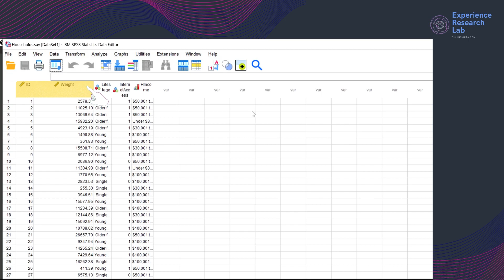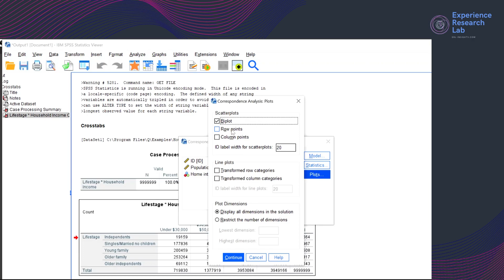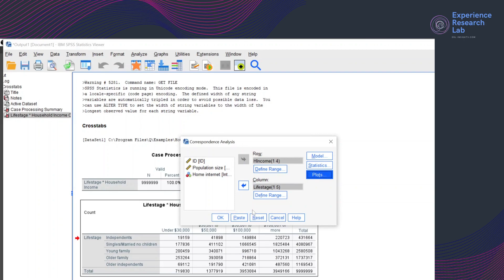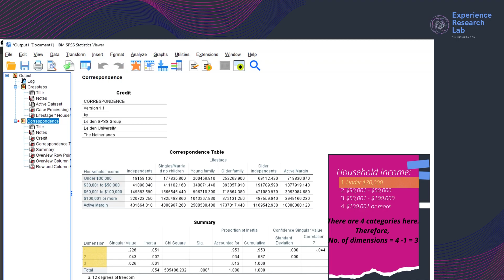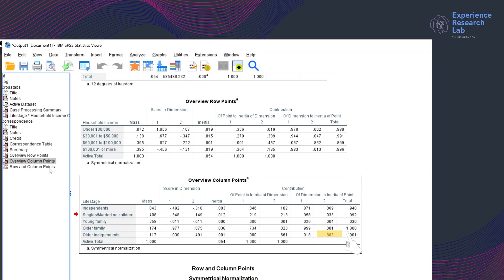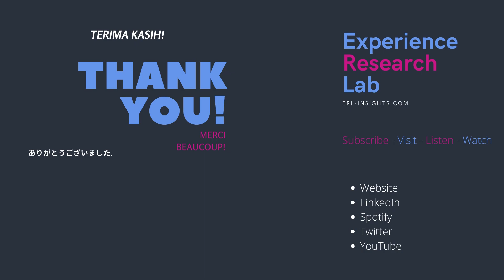How to Read the Output of Correspondence Analysis In SPSS?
This video shows you how to read and interpret the output of correspondence analysis in SPSS, which aims to measure the similarity among variables and the strength of their relationships with other attributes.